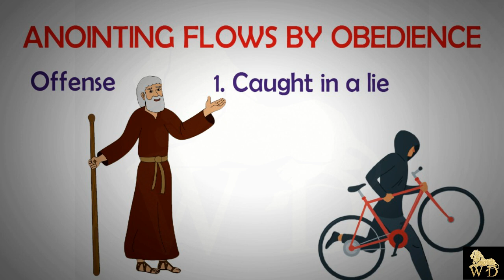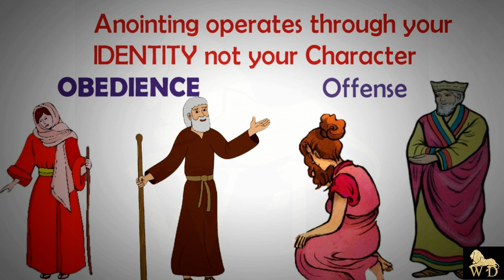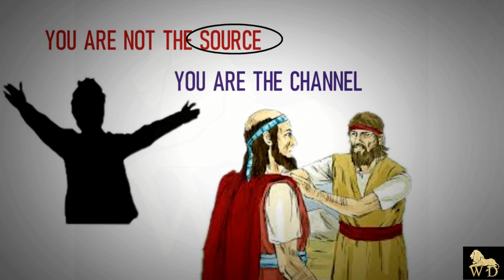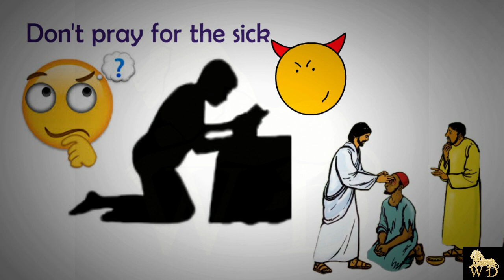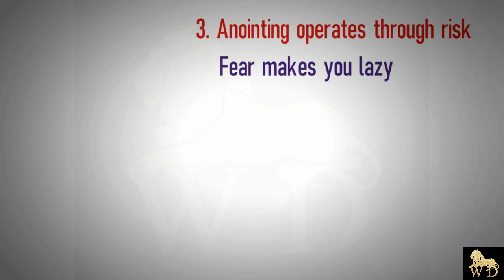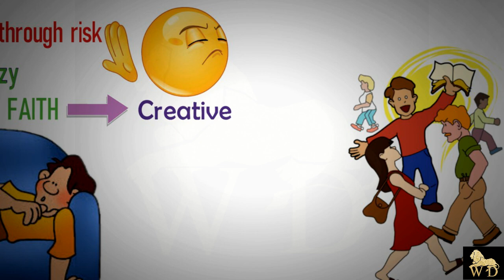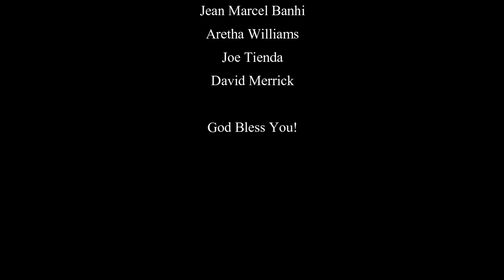This Is How To Access The Breakthrough Anointing You Really Need Right NOW 🔥🕊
Accessing God's anointing for excellence and dominion

WATCH. ENJOY. COMMENT. SHARE. APPLY.